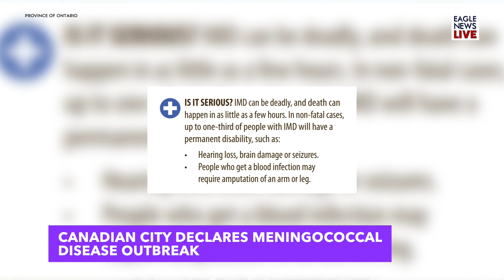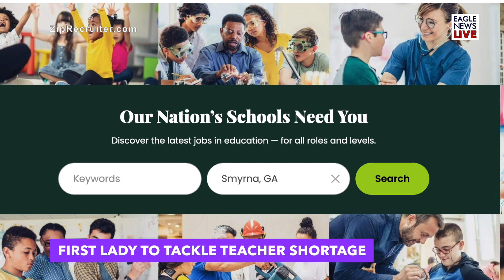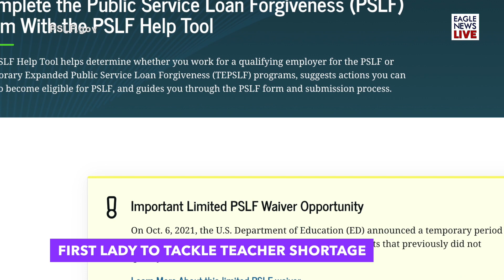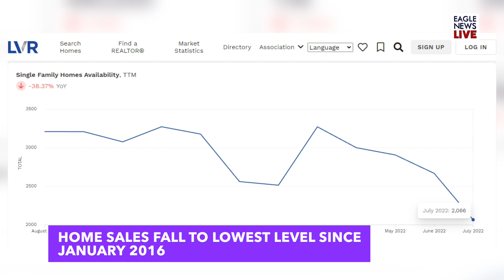Eagle News -- September 3, 2022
On this episode:
Motorists Urged To Avoid Road Accidents During Holiday Weekend; N95 Respirators No Longer In Medical Device Shortage List: FDA; White House To Host  Conference On Hunger, Nutrition, And Health; Canadian City Declares Meningococcal Disease Outbreak; Survey Says News Addiction May Cause Stress, Anxiety; Penguin At San Diego Zoo Fitted With Special Orthopedic Shoes; Pets In China Get Acupuncture Treatment; Thousands Join Return Of Spain’s Tomato Fight; First Lady To Tackle Teacher Shortage; Home Sales Fall To Lowest Level Since January 2016; Kids In Texas Learn Entrepreneurship Skills  One Lemonade Cup At A Time; and Photo Of The Week: Muir Woods In Marin County, California